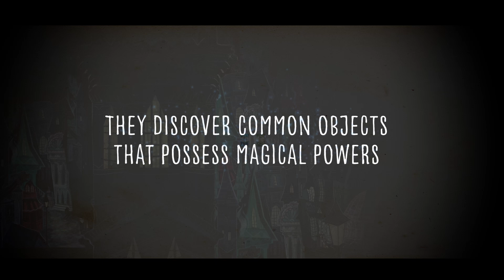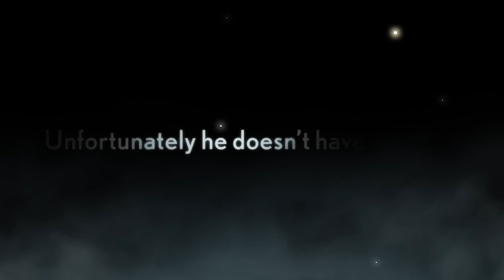How to create a magical world | Jennifer Bell | Dave Rudden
Authors Jennifer Bell, The Uncommoners, and Dave Rudden, Knights of the Borrowed Dark, share what inspires them, top tips and what would be in their imaginary world.